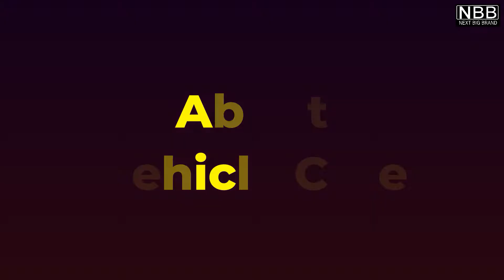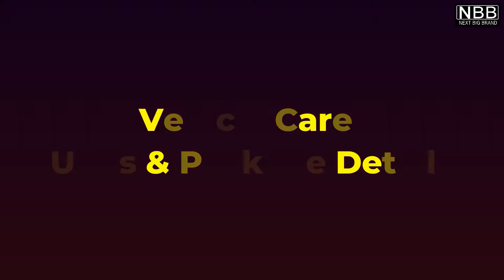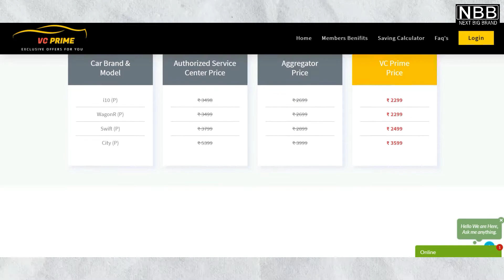VehicleCare - Car Service Simplified | Best Multi-Brand Car Workshop Network In India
Mechanical Engineer turned entrepreneur Mr. Arvind Verma has started Vehicle Care which is a tech-driven multi-brand car service platform offering a one-stop solution to all car owners.

Vehicle Care is a fast-growing company reinventing the automotive Service & damage repair space, both in the consumer and business markets. Their platform digitizes and streamlines the car Service & damage repair handling process, and is used by car owners, fleet owners, Insurance Brokers, Insurers, to boost customer satisfaction, reduce cycle time and quickly obtain, compare and select the best offer for car damage repair.

Set up in 2018, Vehicle Care is fast filling the current market lag with its core competencies, which is, offering the best services & support using the Internet & Technology to empower independent mechanics, workshops, manufacturers, suppliers, corporate, insurers, and consumers around the globe.

After getting mandates from Uber, Cars24, etc, Vehicle Care is in expansion mode and targets to start their services in 100+ cities by the end of 2021. After establishing itself in metro cities like Mumbai, Bangalore, Pune the company recently has started its services in Lucknow & some other interior parts of Uttar Pradesh.